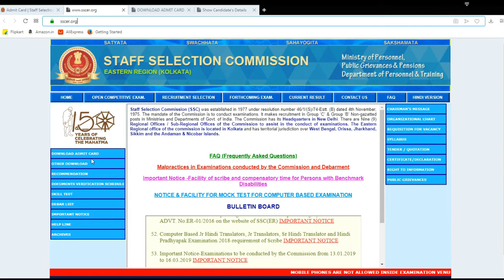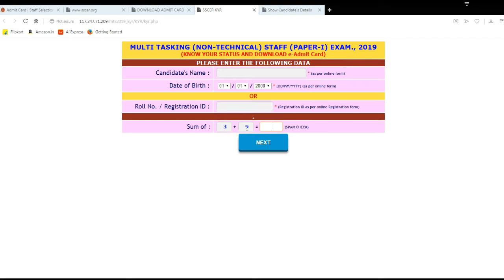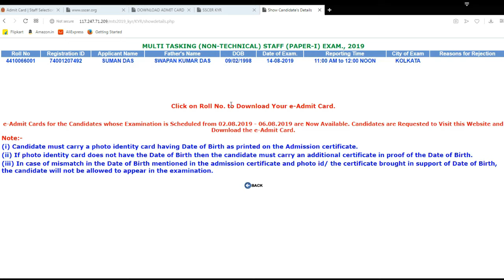SSC Admit card 2019 || SSC MTS Admit Download 2019 || SSC MTS Application Status 2019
Multi Tasking (Non-Technical) Staff Examination 2019
E-admit Card available on :-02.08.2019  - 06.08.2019
Last date for receipt of application: 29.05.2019 (up to 5.00 PM)
Last date for making online fee payment: 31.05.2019 (up to 5.00 PM)
Last date for generation of offline Challan: 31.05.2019 (up to 5.00 PM)
Date of Computer Based Examination (Tier-I): 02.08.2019 to 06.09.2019
Date of Tier-II Examination (Descriptive Paper): 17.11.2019
State wise Tier - I Admit Card Downlode Link :-

       Bihar and Uttar Pradesh
2  .  Eastern Region (ER)/
Odisha, Sikkim and West Bengal
আরো সমস্ত কিছু লিংক জানতে প্রত্যেকটা জেলার পিডিএফ ডাউনলোড করে দেখে নিন।
বন্ধুরা তোমাদের ভিডিও দেখে একটু উপকার হয়ে থাকলে অবশ্যই চ্যানেল থেকে 👉👉👉👉👉👉👉👉👉👉SUBSCRIBE করো এবং 🛎 🛎 আইকনে ক্লিক করে তোমাদের👉👉👉👉👉👉👉👉👉👉👉 🔔 🔔 নোটিফিকেশন অন করে রাখ যাতে প্রতিনিয়ত চাকরির আপডেট এবং job exam preparation এর জন্য মক টেস্ট ক্লাস অ্যাটেন্ড করতে পারো।